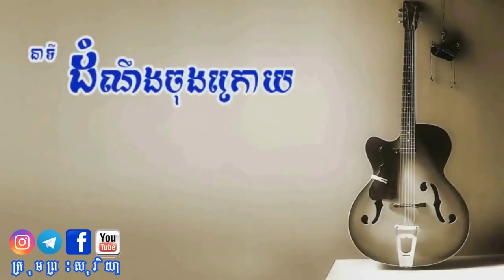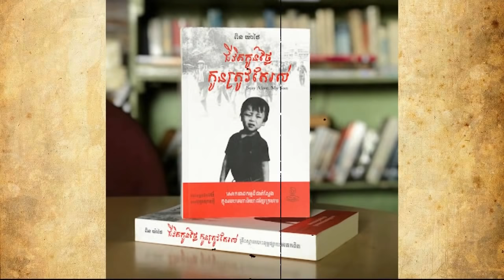Ep27 ការសម្រេចចិត្តផ្លាស់ទៅរស់នៅភូមិមួយថ្មីទៀត ក្រោមការអំពាវនាវរបស់អង្គការ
សម្រង់ចេញពីសៀវភៅឯកសាររឿងពិត រឿង ជីវិតកូនថ្លៃ កូនត្រូវតែរស់ ស្នាដៃនិពន្ធរបស់លោក ពិន យ៉ាថៃ
អធិប្បាយដោយ វីរៈ វ៉ារ៉ានី
តំឡើង និងផលិតដោយ ក្រុមព្រះសុរិយា